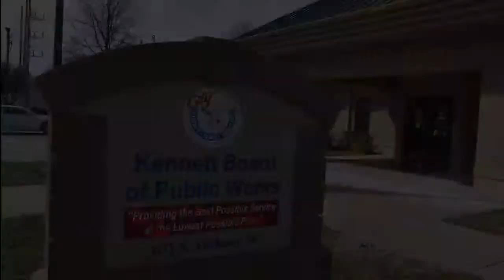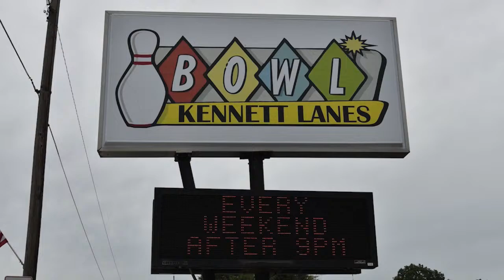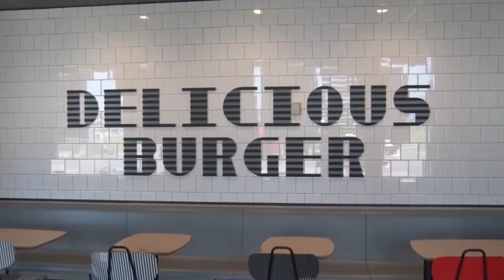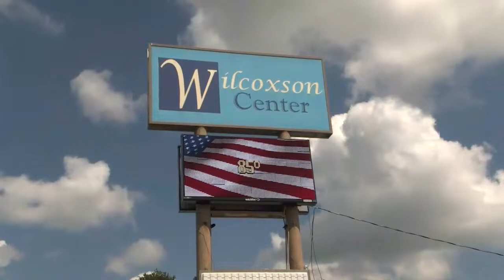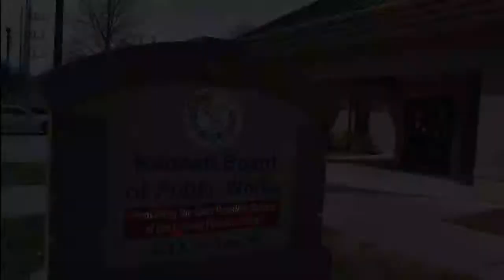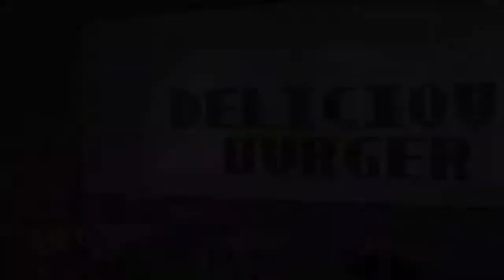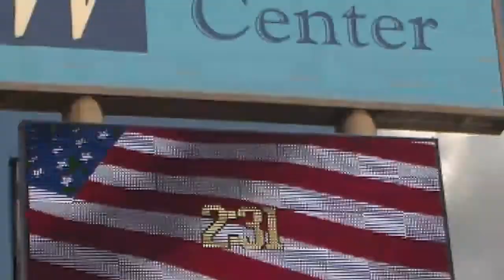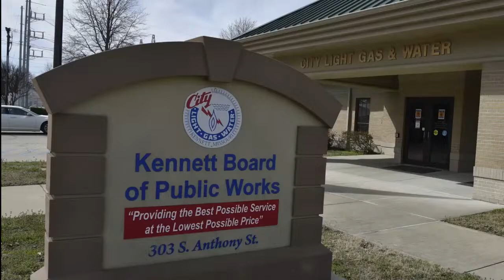Kennett Indian Baseball vs Greene County Tech Eagles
The Kennett Indians travel to Paragould Arkansas to take on the Greene County Tech Eagles.